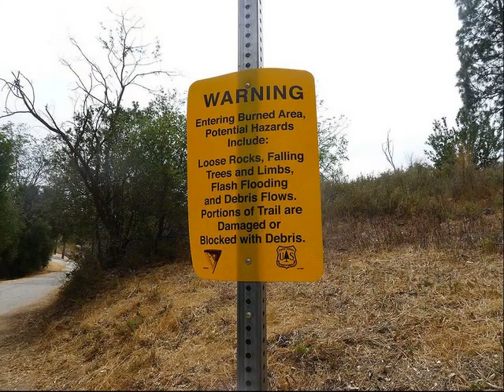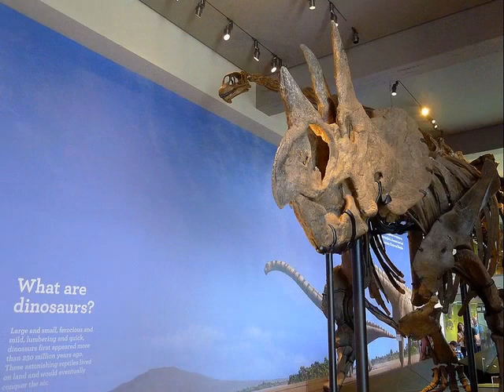July 2014 - Snag Hazard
DB retirement lunch. Millard Canyon with Larry, Amani, Steve and his boys, a rattlesnake and a newt. My street before and after weekly street sweeping. LA County Museum of Natural History with Amani and Calin. My new garden spot. FROM THE ALBUM